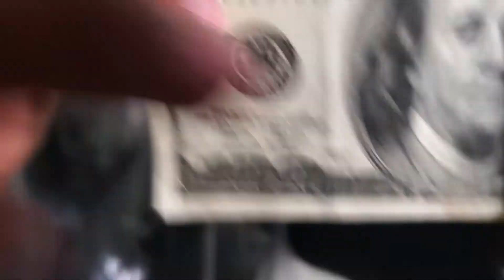All About Me | Steven Ramos '23